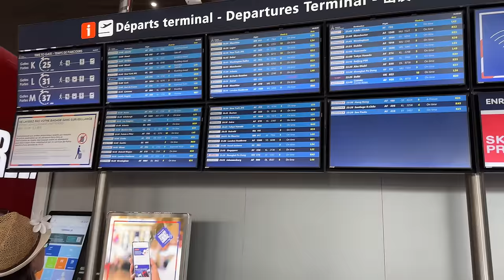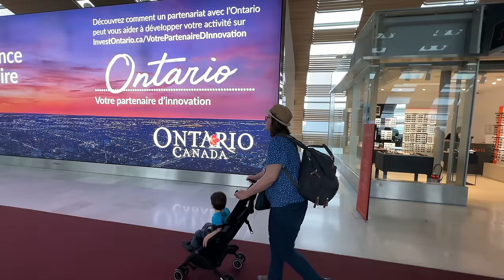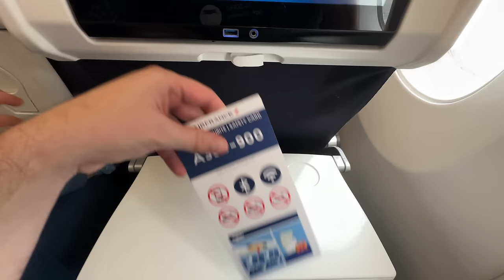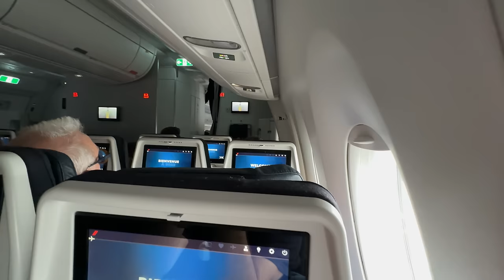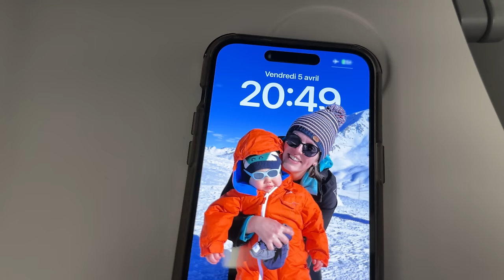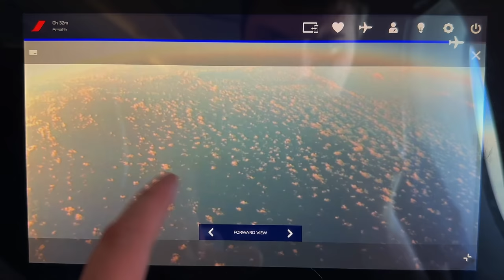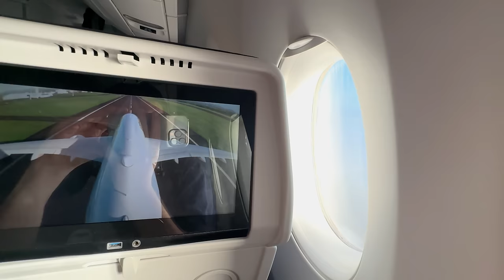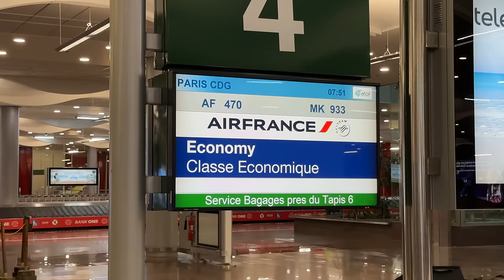🇫🇷 Paris CDG - Mauritius MRU 🇲🇺 Air France Airbus A350 [FULL FLIGHT REPORT] + Lounge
4K / 60 fps   📹 MY CAMERA :  Iphone 14 Pro MAX 📱 / No comentary , no music, and SONY FDR AX-53 (No tripod , only Hand held) App : FlightRadar24
59:55 Sorry for the little girl who screams at the end of the flight

31:48  Take off
40:34  Flying over the Alps
57:58  View of Piton des Neiges, La Réunion island
59:56  Approach / Beautiful view of Mauritius
1:01:14   Landing at Mauritius airport

-5 April, 2024
-Flight AF470
-Airbus A350-900  (F-HTYM)
-Seat : 33K, 33LL  /  Economy class
-From Paris Roissy Charles de Gaulle Airport (CDG), France
to Mauritius Sir-Seewoosagur-Ramgoolam Airport (MRU)

Air France :
-7th World Best airline / Skytrax

Timeline:
0:53    Terminal 2E /  Self Check-in / baggage drop off
5:02    Border control / passport / Security Checkpoint
5:52    Duty free  /  Boarding hall  2E Hall K
6:34    Air France KLM Delta Business lounge / Salon
15:18  Gate K37  /  Boarding
18:04  Seat 33K, 33L
23:13  Push Back  / Air France Safety briefing video  / Taxiing
31:48  Take off
40:34  Flying over the Alps
41:21  Flying over Venice, Italy
42:26  Sunset
44:07  Dinner
44:45  USB socket / Wi-Fi on board   (high internet speed)
49:07  In Flight Entertainment  (IFE)   Flight camera / moving map  / Headphones
54:19  Breakfast
55:18  Sunrise
56:28   Start descent / approach /  Beautiful view of Mauritius
57:58  View of Piton des Neiges, La Réunion island
1:01:14   Landing at Mauritius airport
1:09:04  Gate arrival  / Exit plane
1:13:06   Border control / Immigration / Sanitary control /  Baggage claim /  Exit Airport
1:17:43   Bonus video of the trip to Mauritius at the end of the video
-Chamarel , Seven couloured earth
-Morne brabant
-Blue Bay
-Black river gorges National Park
-Trou aux biches
-Flic en Flac
-Choisy beach, la prairie
-Grand Bassin / Ganga Talao
-Pamplemousse Tropical garden
-Trou aux cerfs Crater / Murr's volcano / Vacoas-Phoenix / Curepipe
-Station A restaurant

Vol Paris Ile Maurice
Paris Mauritius Flight

Razgriz
Flight Report / Plane Spotting
Economy class
Premium Eco
Flight experience
Air travel ASMR
Airport ASMR
Beach ASMR